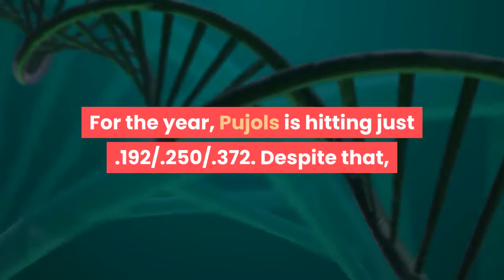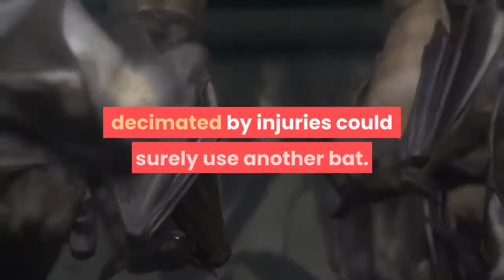Dodgers Could Albert Pujols Be the Next David Freese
Future Hall-of-Famer Albert Pujols has reportedly agreed to a deal with the Los Angeles Dodgers. Pujols was designated for assignment by the Angels last week and cleared waivers this past Thursday. Meaning, the Dodgers will pay him the league minimum, about $430,000, with the Orange County Angels picking up the rest of the $30M tab. The Dodgers have had success in the past with respected, veteran players on the back-end of their careers. Pujols fills the David Freese-Chase Utley mold of grizzled graybeard who will provide additional locker room leadership. For the year, Pujols is hitting just .192/.250/.372. Despite that, Dodgers manager Dave Roberts and team president Andrew Friedman must be hoping that Pujols can provide quality at-bats in a pinch-hitting role. Much like Freese and Utley. Pujols seemed unwilling to do it for the Angels, but his apprehension could have been the culmination of deeper frustrations with his former employer. He will join a championship roster on a stable, and professional, Dodgers franchise. Not to mention, greatly reduced expectations. Pujols Adds Depth to Thin BenchA lineup decimated by injuries could surely use another bat. Cody Bellinger and Zach McKinstry remain out. Lefty slugger Edwin Rios is slated for season ending shoulder surgery. Although Sheldon Nuese, Luke Raley, and DJ Peters have filled in to their best abilities, they’ve shown their youth in a few crunch time at-bats this season. On top of pinch-hitting duties, Pujols pencils in as the DH for inter-league contests and could spell Max Muncy at first as needed. Final ThoughtsTo be clear, Pujols is far, far, removed from the days of winning league MVPs. His sub-.200 batting average isn’t pretty and there may not be all that much in the tank. But, like Freese and Utley, he may just be here for one crucial October at-bat. Dodgers Hoping to Send Cody Bellinger on a Rehab Assignment Next WeekBorn and raised in Ventura, not "Ven-CH-ura", California. Favorite Dodger Stadium food is the old school chocolate malt with the wooden spoon. Host of the Dodgers Nation 3 Up, 3 Down Podcast. Next post